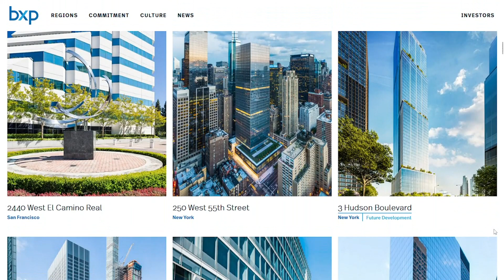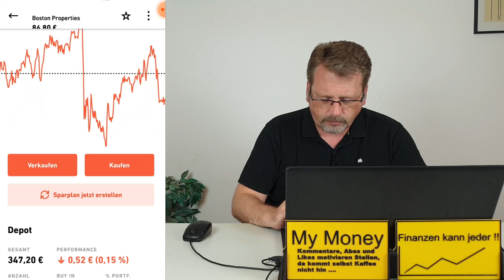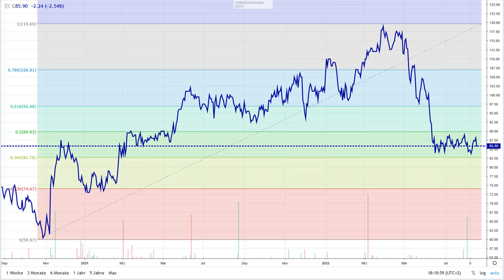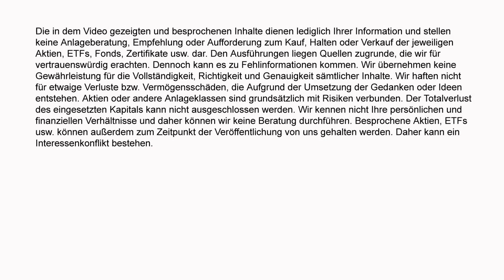Kaufe die Boston Properties Aktie mit einer guter Dividende! 4,4% Dividende können mich überzeugen!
Ich habe eine neue Aktie für mein Depot gekauft. Diesmal ein Unternehmen was ein stabiles Geschäft mit guten Gewinnen hat. Außerdem zählt die Firma eine sehr üppige Dividende aus und bei einer Dividendenrendite von 4,4% kann man sich jedes Jahr auf eine schöne Summe freuen. Hinzu kommt eine faire Bewertung, hohes Free-Cash-Flow und eine gute Verschuldung. Das ganze gepaart mit stabilen und anwachsenden Umsätzen und Gewinnen, ermutigt mich hier zuzuschlagen. Der Chart sieht ebenfalls nicht schlecht aus und wir haben ein Bewertungsniveau erreicht, dass wir schon vor Jahren bei dem Unternehmen gesehen haben. Alles sehr interessant in meinen Augen. Im heutigen Video stell ich das Unternehmen vor, begründe meine Kaufentscheidung und sage, wie ich hier weiter vorgehen werde. Viel Spaß damit.